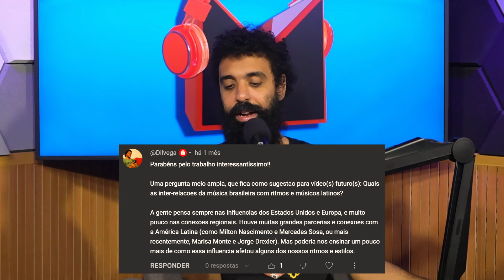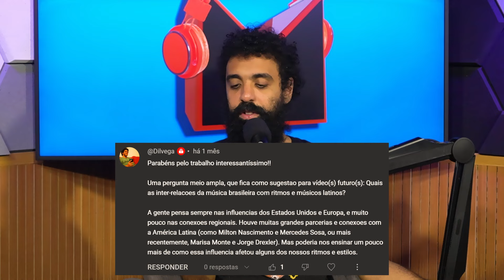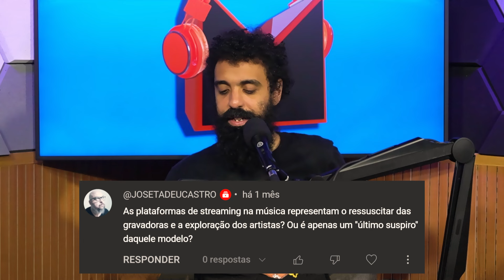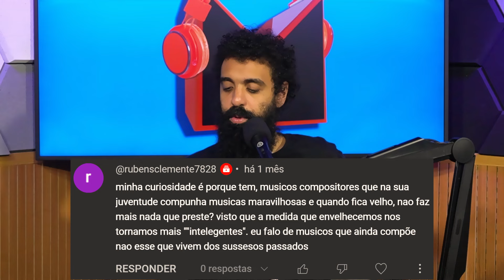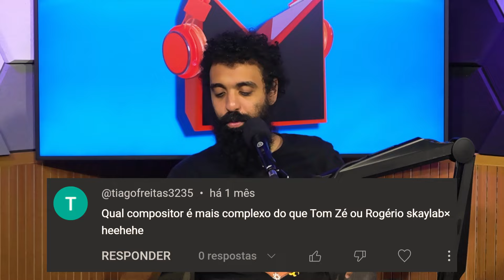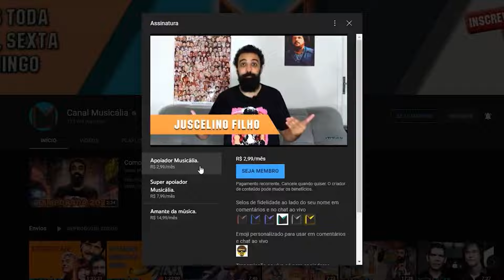SKYLAB X TOM ZÉ!!! Respondendo perguntas.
Hoje vamos responder as perguntas dos inscritos.

Produção: Luina Luizi Capeloti
Áudio: Rafael De Falco
Edição: João Yang

TocaCast Produções.